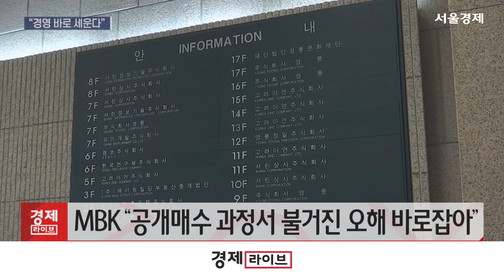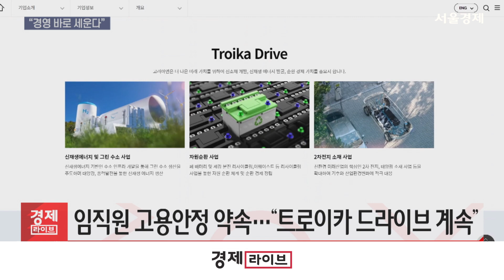MBK, 고려아연 임직원·주주에 제언…“경영 바로 세운다”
[앵커]
영풍과 함께 고려아연 공개매수를 진행 중인 MBK파트너스가 고려아연 구성원들과 본격적인 소통에 나섰습니다. 특히 임직원들의 고용안정을 약속하고 지역사회 및 고객사와의 협력 관계도 중단 없이 이어간다는 계획인데요. 회사를 중국에 매각하는 일은 없다고 못 박으며 해외 매각 가능성도 완전히 배제했습니다. 이수빈 기잡니다.

[기자]
영풍과 함께 고려아연 공개매수를 추진 중인 MBK파트너스가 고려아연 임직원과 지역사회, 협력업체 등과 소통에 나섰습니다.

MBK는 오늘(24일) ‘존경하는 고려아연 임직원, 노동조합, 고객사, 협력업체, 주주, 지역사회 그리고 대한민국의 모든 구성원께 올리는 글’이라는 자료를 배포했습니다.
MBK는 “가장 먼저 찾아뵙고 말씀드리는 자리를 마련하지 못한 점 깊이 사과드린다”며 “공개매수 과정에서 불거진 오해와 잘못된 주장을 바로잡고자 한다”고 밝혔습니다.

우선 고용안정과 미래 사업 지원을 약속했습니다.
MBK는 “임직원들의 고용안정을 위해 최선을 다하겠다”며 “개선하고자 하는 것은 최윤범 회장에 의해 무너진 기업경영시스템을 바로 세우는 일”이라고 주장했습니다.
또 고려아연이 집중하고 있는 신사업인 자원재생, 신재생에너지, 전기배터리 소재를 중심으로 하는 ‘트로이카 드라이브’를 지지한다고 덧붙였습니다.

여기에 지역사회 및 협력업체와의 유대 강화도 강조했습니다.
“그동안 울산광역시에 약속했던 고용과 투자는 중단 없이 추진할 것”이라며 울산 지역사회와 함께 성장해나갈 것을 약속했습니다.
또한 “협력사와 고객사의 발전을 위해 기여할 수 있는 회사가 될 수 있도록 하겠다”며 협력업체와의 관계도 지속해나가겠다고 밝혔습니다.

그러면서 “중국에 매각하는 일은 없다”며 “고려아연이 대한민국 경제에 중추적 역할을 충실히 수행할 수 있도록 하겠다”고 강조했습니다.